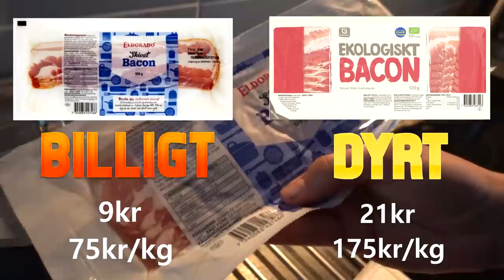DYRT vs BILLIGT (ÄCKLIGA SAKER) !!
DET ÄR DAGS IGEN. DYRT vs BILLIGT!!

Videon är i samarbete med Stayhard
Länk (gäller till 10 juni)

Box 1 ✔️
Hoodie – Champion Reverse Weave:

Värde ca: 5000 kr 🚀

Box 2 ✔️
Klocka – William strouch:

Värde ca: 6800 kr 🚀

Box 3 ✔️
Keps - Les Deux:

Värde ca: 12500 kr 🚀